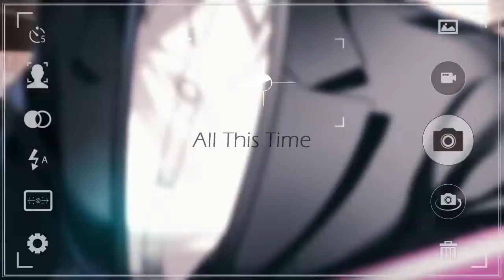Jumin x Jaehee-All This Time-Mystic Messenger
AH IM PURE MYSTIC MESSENGER TRASH. THE GAME IS SO GOOD. GO PLAY IT IF YOU HAVEN'T.

ANYWAYS.

Ugh I ship this way to much but I'm the only shipper ; ^;

~AMOUR AMV COMING SOON~

                  ~Owl/Madie